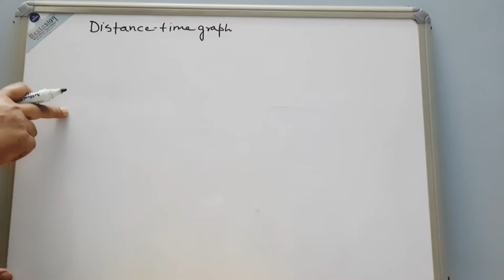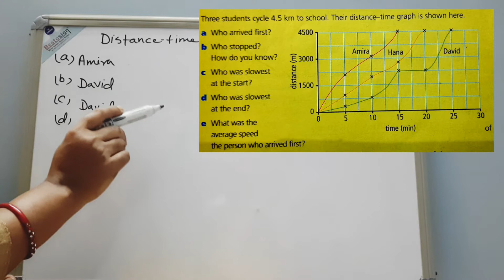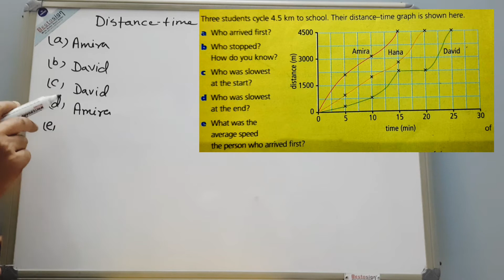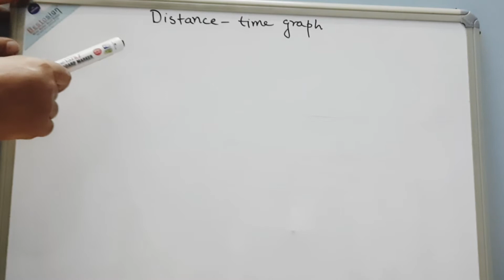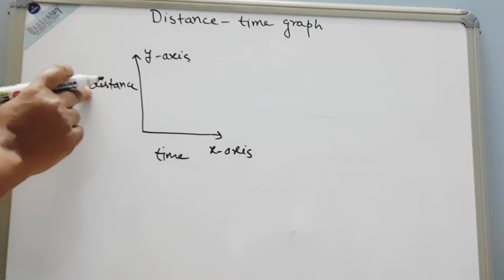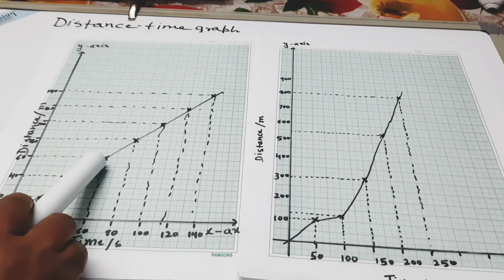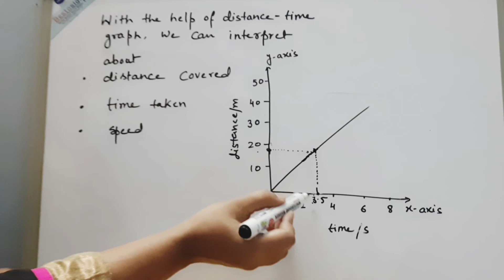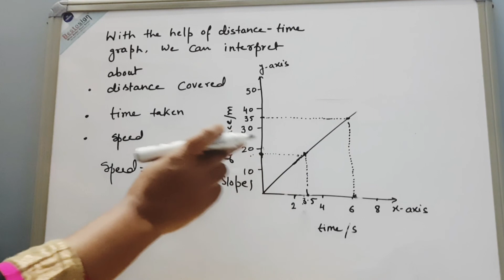Distance - time graph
This video explains If an object moves along a straight line, the distance travelled can be represented by a distance-time graph. In a distance-time graph, the gradient of the line is equal to the speed of the object. The greater the gradient (and the steeper the line) the faster the object is moving. The speed of an object can be calculated from the gradient of a distance-time graph.
Distance-time graphs for accelerating objects - Higher
If the speed of an object changes, it will be accelerating or decelerating. This can be shown as a curved line on a distance-time graph
'Distance' is the total length travelled by an object. The standard unit is the 'metre'.
A distance-time graph shows how far an object has travelled in a given time.
Distance is plotted on the Y-axis (left) and Time is plotted on the X-axis (bottom).
'Straight lines' on a distance-time graph tell us that the object is travelling at a constant speed. Note that you can think of a stationary object (not moving) as travelling at a constant speed of 0 m/s. On a distance-time graph, there are no line sloping downwards. A moving object is always 'increasing' its total length moved with time..
The average speed can be calculated for any part of a journey by taking the change in distance and dividing by the change in time for that part of the journey. You can even do this for a curved line where the speed is changing, just remember that your result is the average speed in this case. You may also notice that the formula for calculating speed is sometime written with small triangles Δ (the Greek letter delta) in front of d (distance) and t (time). The Δ is just short hand for "change in". Therefore Δt means "change in time"